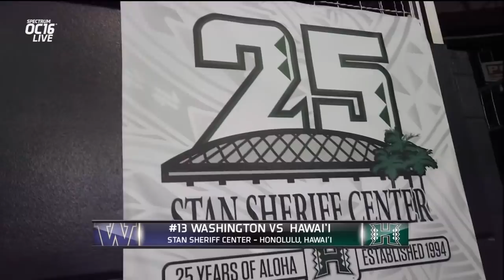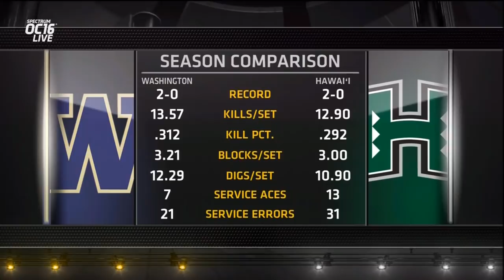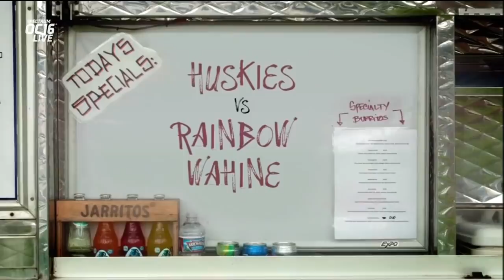Rainbow Wahine Vs #13 Washington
game starts at 19:15
Video courtesy of Spectrum OC16